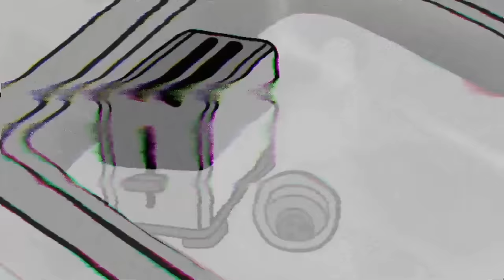Life is Over (animated) ~ Parody of Chainsmokers "Closer" ~ Rucka Rucka Ali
This is ART, don't take the lyrics literally. Please call this Hotline if you're thinking of harming 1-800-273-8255

Song: "Life is Over" by Rucka Rucka Ali

Video Directed by Estetico & Hope
Animated by Gali